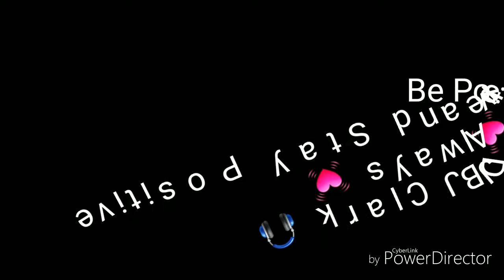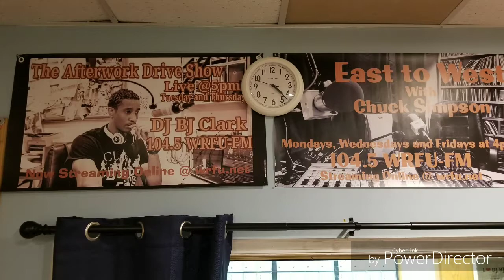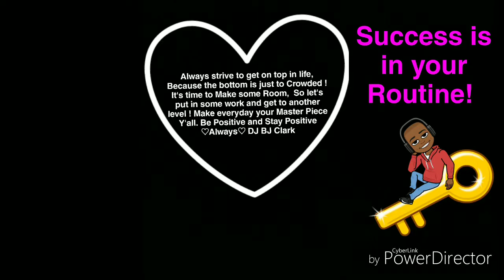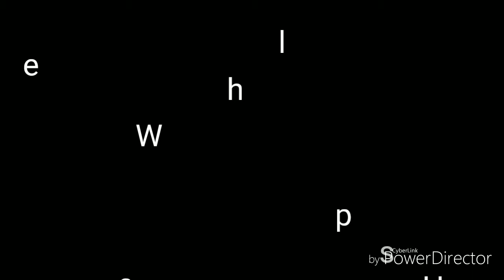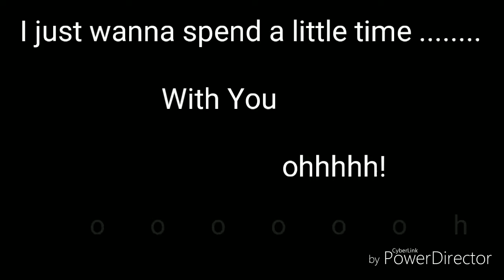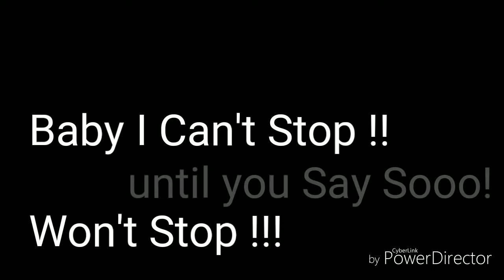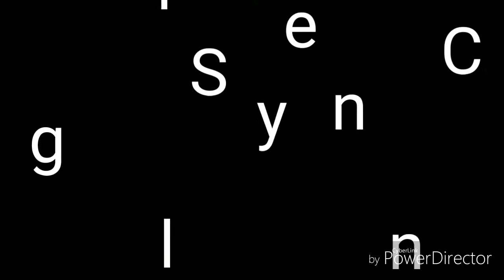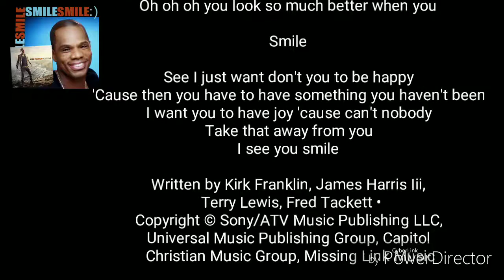104.5 WRFU-FM The Afterwork Drive Show with DJ BJ Clark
104.5 WRFU-FM
The Afterwork Drive Show
with
DJ BJ Clark

Uplifting Positive
Motivational Radio Show
104.5 WRFU-FM

Musical Thanks
To
Song #1 on this YouTube video

Artist: Ant~Dogg
Feat:Justo

Lipstick To The Side

White House associates /Shoot 1st collaborations

Publish On December 1st 2017

Song #2 on this YouTube video

Artist:Ro James

Song: Permission

Album:ELDORADO

Released:2016

Nominations:Grammy Award for Best R&B Performance

Genre:R&B/soul

Song #3 on This YouTube video

Artist:Kevin Corey

Song: Smiling

Album : On My Way Home

Song#4 On This YouTube video

Artist:Kirk Franklin

Song : I Smile

Released:2011

Written by Kirk Franklin,
James Harris Iii, Terry Lewis,
Music Publishing LLC,
Universal Music Publishing Group,
Capitol Christian Music Group,
Missing Link Music

SPECIAL THANKS
Urbana-Champaign Independent Media Center
202 SBroadway
Urbana Illinois 61801

Socialist form

104.5 WRFU-FM

Loyal listeners and family and friends

Clark Entertainment

A.R.K. Records

Urbana-Champaign Illinois

PRODUCED BY Station Manager
104.5 WRFU-FM DJ BJ Clark

DIRECTED BY:DJ BJ Clark

DJBJCLARK.COM

I Don't OwnThe rights to the  Music to these songs, This Video is for Educational  and  Entertainment Use only !

Be Positive and Stay Positive 💓Always💓 DJ BJ Clark🎧